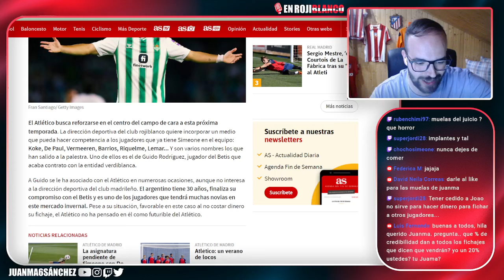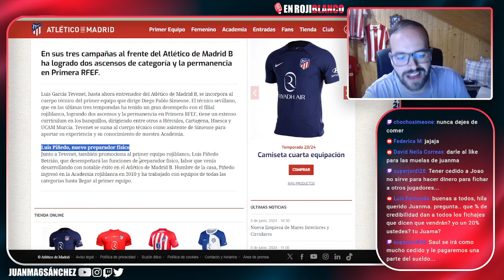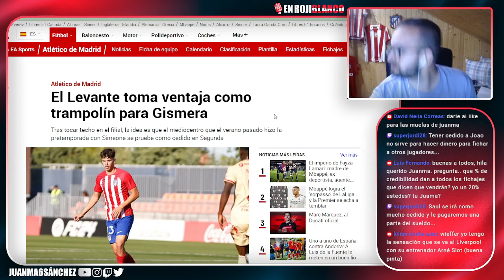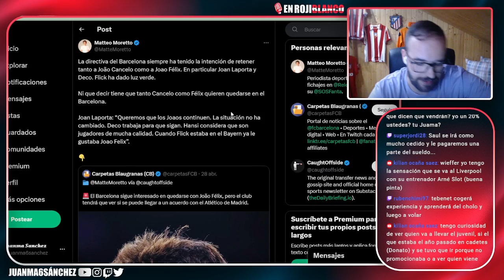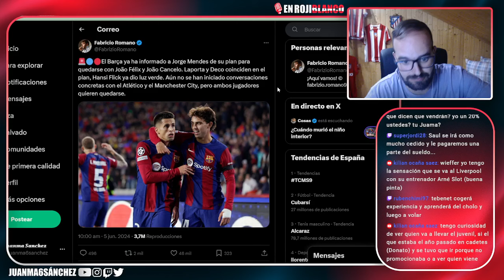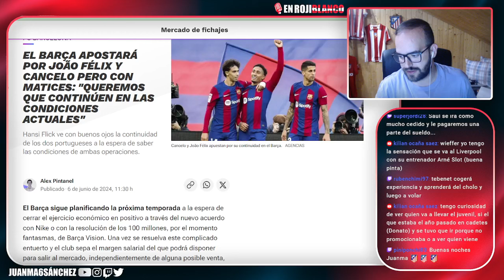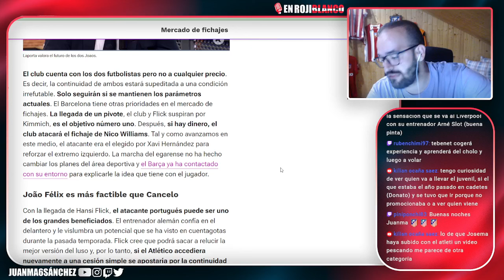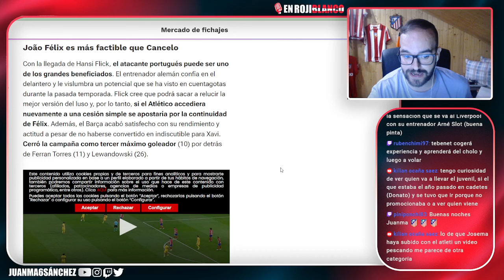LAPORTA QUIERE A JOAO...¡EN LAS MISMAS CONDICIONES! /NO A GUIDO, GISMERA, TEVENET...